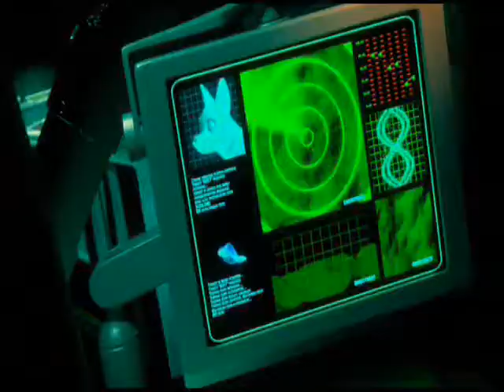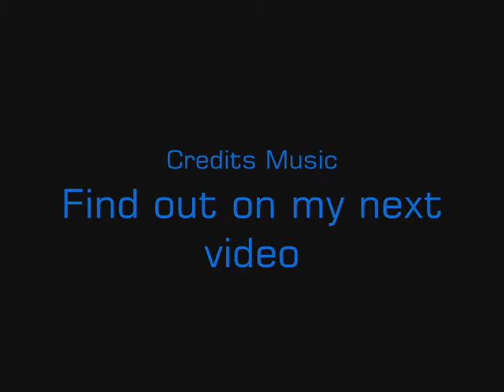Bolt Eurochase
Bolt with Eurodance.
I made this video in two hours.

Video: Bolt(C)Disney